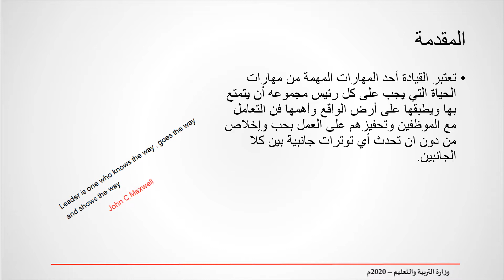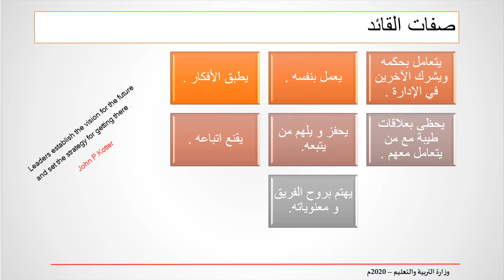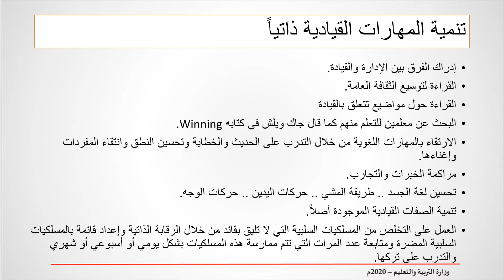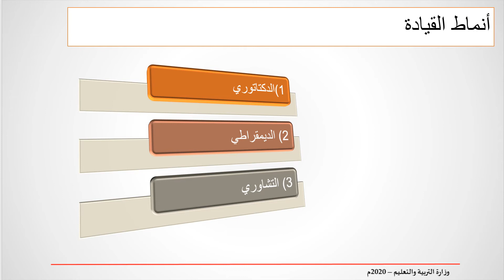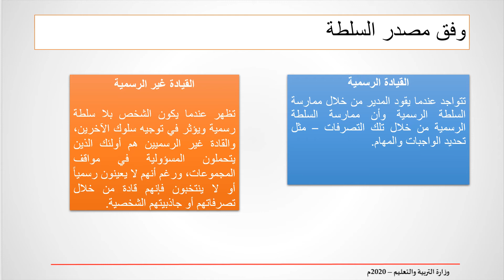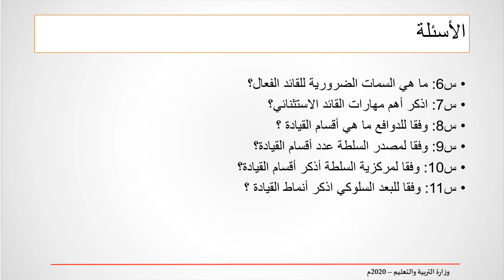مبادئ القيادة - رشد 814